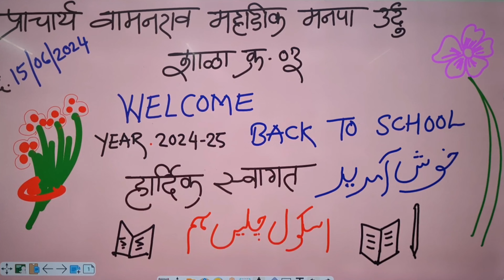School chale hum first day Pr.vamanrao Mahdik Mun urdu school no 03